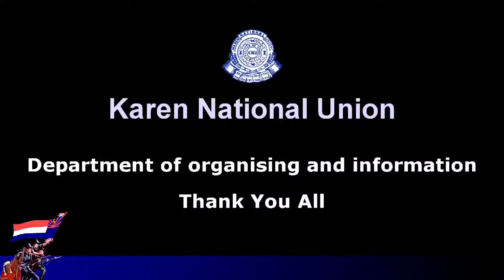Today News (2022.7.13)